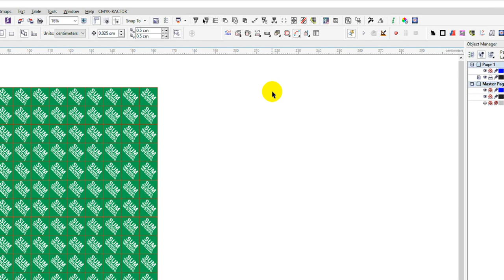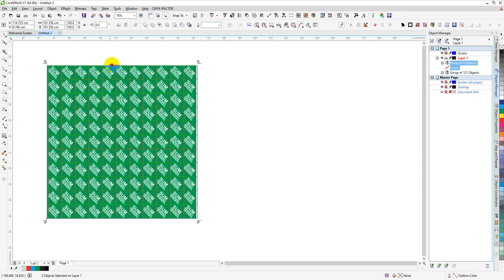eCut Create Cropmarks KH- ការបង្កើត​កែងខ្មៅជុំវិញសម្រាប់ព្រីនកាត់-Coreldraw